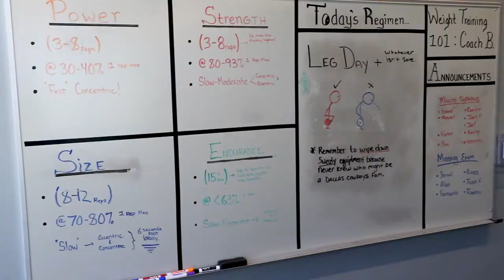Empower College Prep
Empower college prep can help you succeed in your future dream
OUR MISSION AND PILLARS
VISION
All people are empowered with the education, purpose, and character to transform their community, their country, and their world.

MISSION
To prepare scholars to succeed in college, solve real-world problems, and maximize their impact in the world.

Empower College Prep exists to empower its children to compete academically with students from any school in the country, possess an awareness of how their knowledge and skills are used in the world, and be driven by an instilled sense of responsibility to develop their skills in college in order to maximize their impact in the world. Empower College Prep will prioritize the partnership between the school, families, and the community to lead children to discover and develop their unique gifts, maximize their full human potential, and fulfill their responsibility to positively impact their world.

Facebook: Bahati John and Bosco MK on the group page